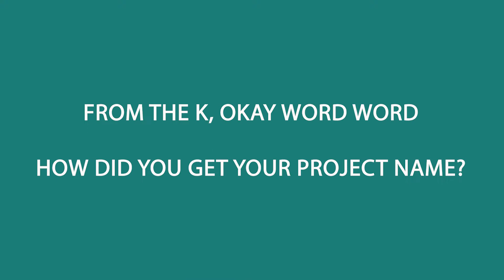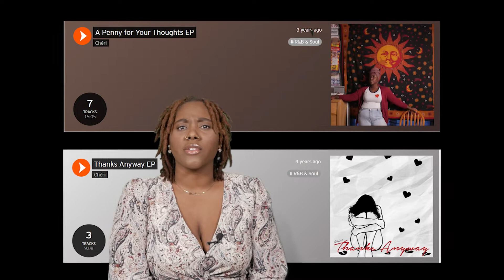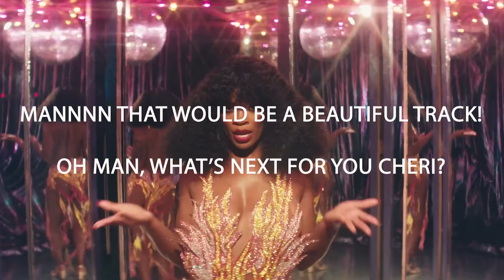Who TF is: Cheri?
So.. Who TF is Cheri? North Carolina R&B artist and Last Minute Podcast co-host Cheri talks about her debut album, things that bring her happiness, the process of making the project,  and a lot more.

Directed & Edited by: Zebo G